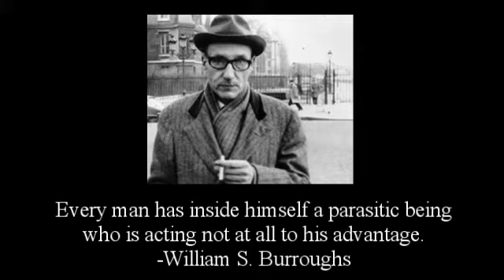Rwake- "Rest" ALBUM REVIEW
and: Rwake
Album: Rest
Label: Relapse
Location: Little Rock, Arkansas
Genre: sludge/Doom

Rating: 8